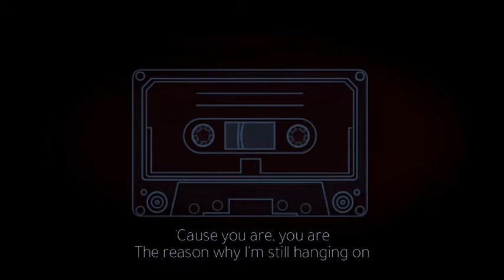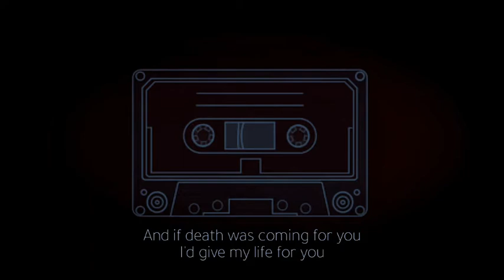Kina - Get you the moon (ft. Snow) [Lyrics]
Lyrics:
And if I could ide get you the moon I give it to you
I'd give my life…